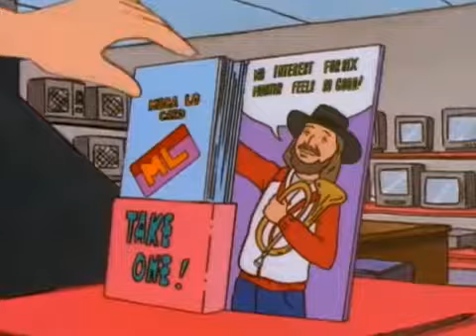KOTH YTP: Hank's Got An Addiction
king of the hill video woo